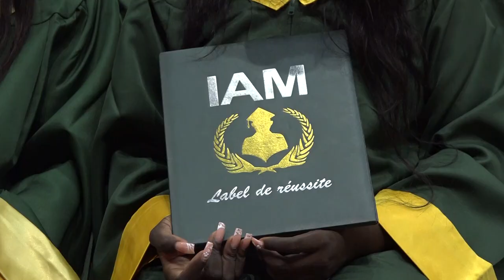GRADUATION 2023 : 𝐔𝐀 / 𝐈𝐀𝐌 𝐦𝐞𝐭 𝐬𝐮𝐫 𝐥𝐞 𝐦𝐚𝐫𝐜𝐡é 𝐝𝐞 𝐥’𝐞𝐦𝐩𝐥𝐨𝐢 𝐩𝐫è𝐬 𝐝𝐞 𝟔𝟎𝟎 𝐧𝐨𝐮𝐯𝐞𝐚𝐮𝐱 𝐝𝐢𝐩𝐥ô𝐦é𝐬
Suivez le reportage de la télévision BF1